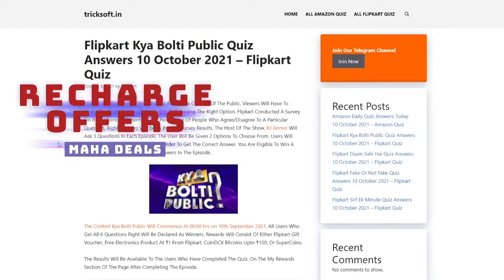Flipkart DAAM SAHI HAIN Quiz Answers today | Episode 173 | 26 October 2021 | DAAM SAHI HAIN Quiz Ans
Flipkart DAAM SAHI HAIN Quiz Answers today | Episode 173 | 26 October 2021 | DAAM SAHI HAIN Quiz Answers today Flipkart | Flipkart DAAM SAHI HAIN Quiz Answers today | 26 October 2021

26 October flipkart answers
flipkart quiz
flipkart quiz answer
flipkart answers

Play Flipkart Video presents Daam Sahi Hain and win assured rewards 26 October 2021

Flipkart DAAM SAHI HAIN Quiz Answers today | 26 October 2021 | DAAM SAHI HAIN Flipkart